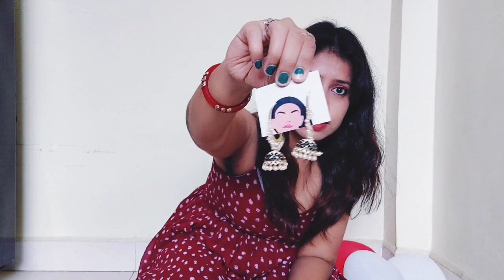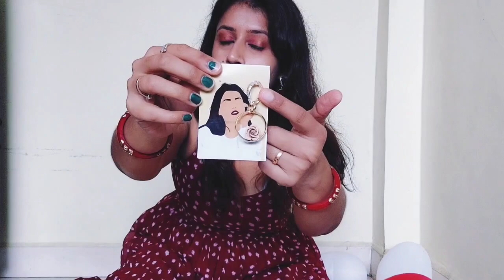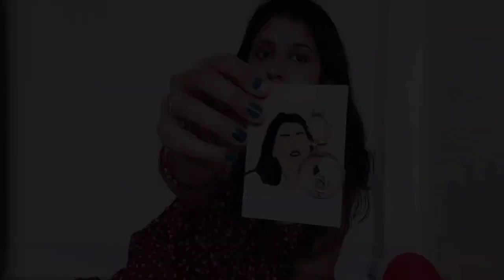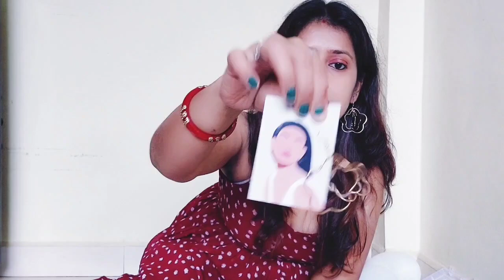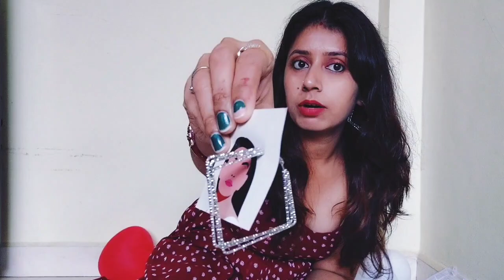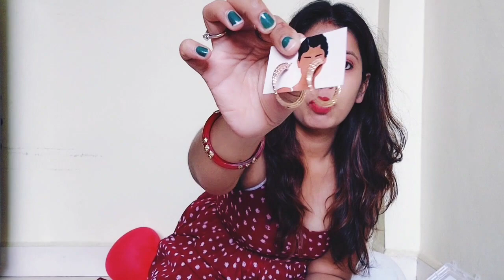How I started my own small business|Jewellery business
Hello everyone
It gives me immense pleasure to introduce you my new jewellery platform where you can see and buy new trending jewels with lucrative offers at a very competitive price.so go and checkout my page.